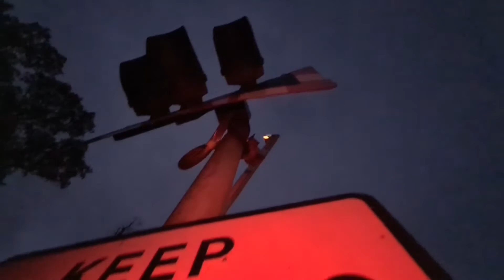Drumbane Road Level Crossing (Craigavon) Monday November 08.11.2021